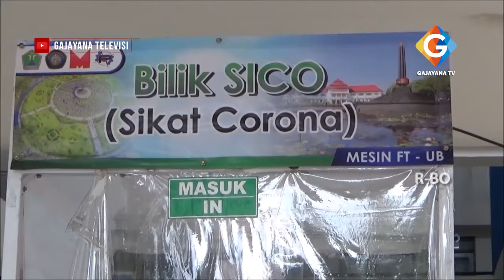POSKO SATGAS COVID 19 DIDIRIKAN , WARGA YANG AKAN KELUAR DAN MASUK KOTA MALANG DISELEKSI